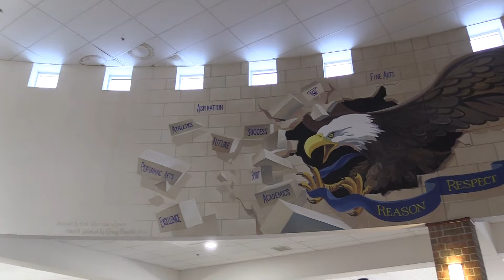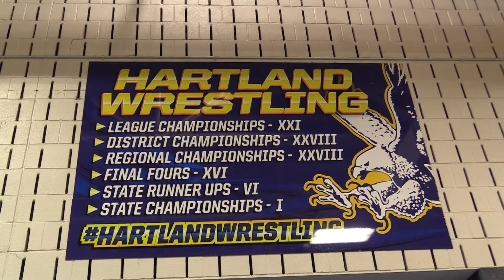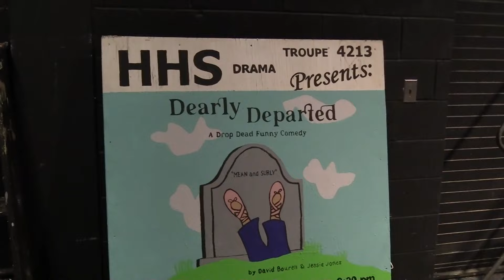Hartland High School Spotlight